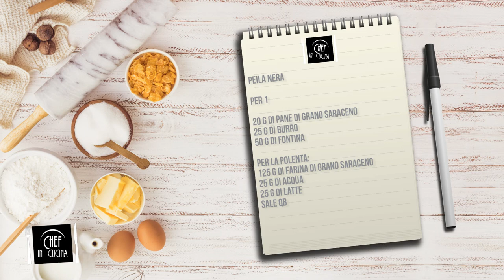Chef in Cucina - Peila nera